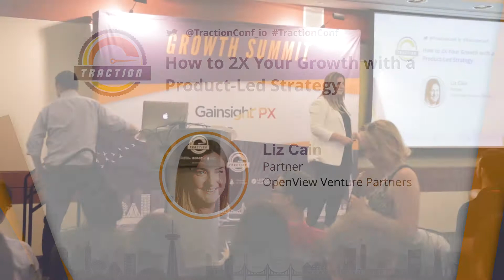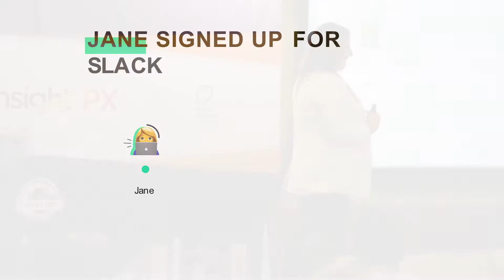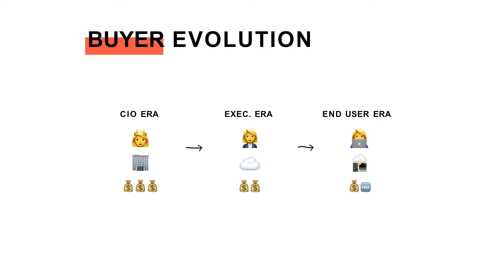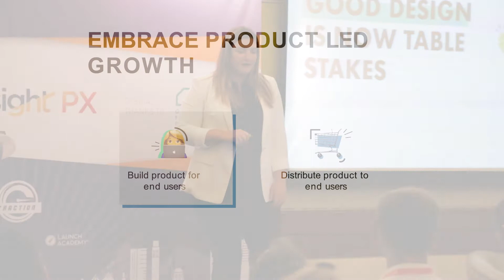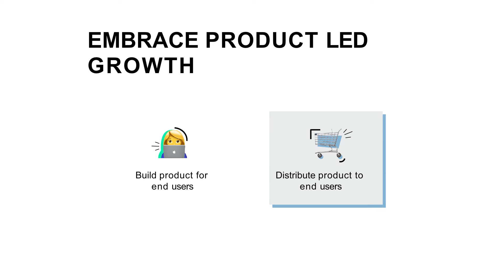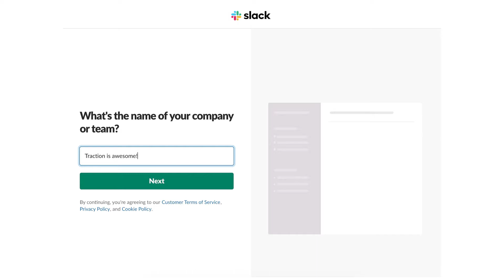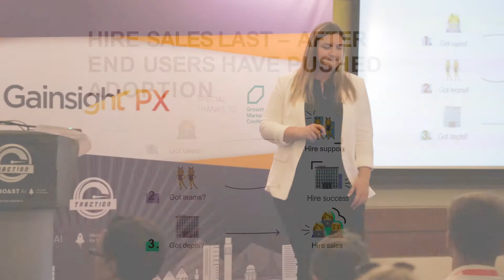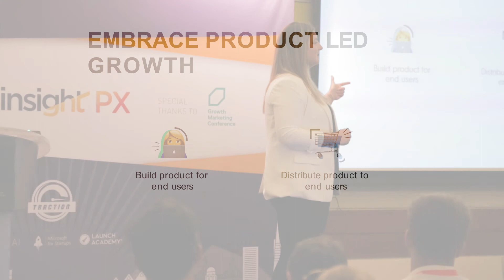Liz Cain, OpenView Venture Partners - How to 2X Your Growth with a Product-Led Strategy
Traction Conf Vancouver 2019 presented by Launch Academy, Boast.AI, and Microsoft for Startups.

Why is it that companies like Dropbox and Atlassian are worth 2x more than regular software companies post-IPO? How do they grow faster and more efficiently than their peers? The answer is simple: the product itself is the primary driver of growth.

Product led growth (PLG) is a go-to-market strategy that relies on the product itself as the primary driver of user acquisition, conversion and expansion. Come hear how you can implement PLG as a part of your strategy and use it to more than 2x your growth.